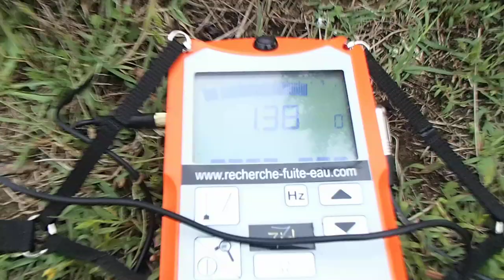FUITE TROUVER SUR UN TERRAIN DE 60000M Arcachon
FUITE TROUVER SUR UN TERRAIN DE 60000M Arcachon. SOCIÉTÉ 7id Tel : 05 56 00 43 LEADER EN EXPERT EN DÉTECTION DE FUITE D'EAU SANS CASSE PARTICULIERS et ENTREPRISES ‎ GROUPE 7ID est en 2013 le N° 1 des prestataires en détection de fuite d'eau sans démolir , sans casser et non destructives en France .recherche de fuite d'eau sur piscine ,camera endoscopie thermique canalisation enterre toiture terrasse maison toit. .Notre intervention est prise en charge par votre assurance, et nos tarifs compétitifs sont connus par celle-ci. nous garantissons notre intervention, alors n'hésitez plus, et contactez nous rapidement.Secteur d'intervention l' Aquitaine.